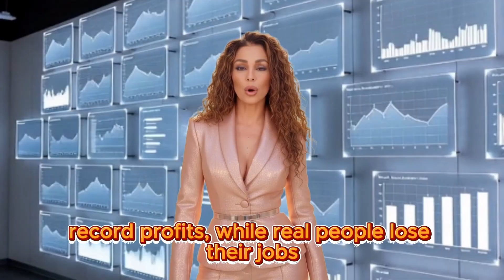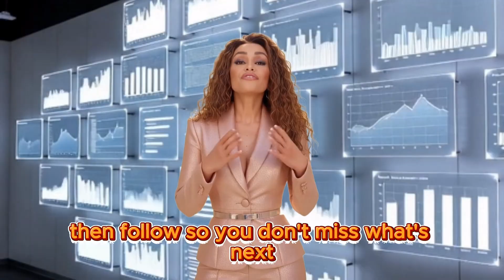The Convergence Age — 6 Episodes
I just dropped Episode One of The Convergence Age Series, and this short clip tells you why it matters.

AI, Quantum Computing, and Extended Reality are not coming, they’re already here.
And if you don’t understand what’s happening, you’ll be controlled by it.

This new series breaks it all down, showing what’s really driving power, money, and truth in the world right now.
Each week, I’ll take you deeper into the economy, politics, energy, data, and the global power shift.

The full episodes are on my YouTube channel and Facebook page,
and short clips will be here so you can keep up wherever you are.

This is The Convergence Age.
The future isn’t waiting, it’s already moving.